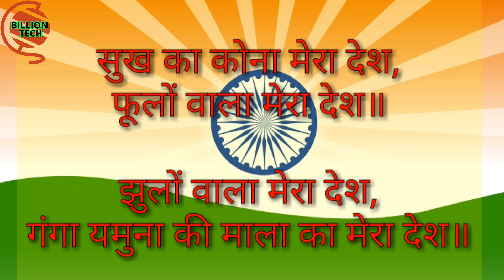Deshbhakti Kavita School ke bachho ke liye , Patriotic Poem for School Kids